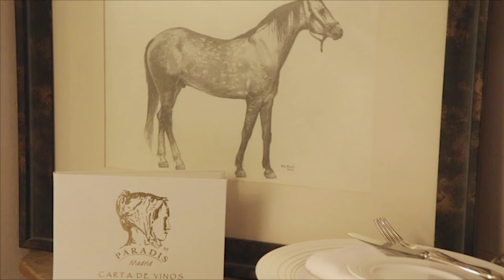44º Debate entre agencias del club de negocios La Latina Valley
Así fue el 44º Debate entre agencias de La Latina Valley en Madrid el 30 de Enero de 2020.

Video elaborado por MGC&Co. Public Relations